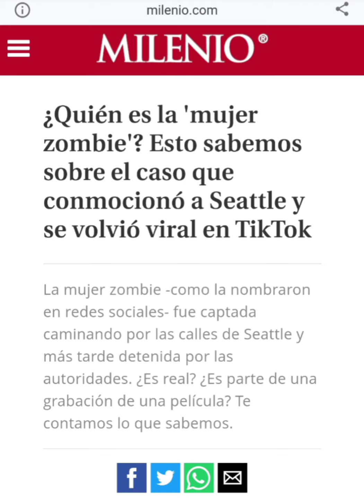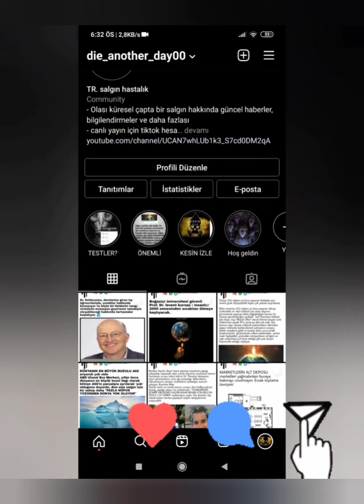2021 ZOMBİ VAKASI TÜM DÜNYA AYAKTA zombi virüsü zombi istilası ne zaman zombi kıyameti kadın zombi.